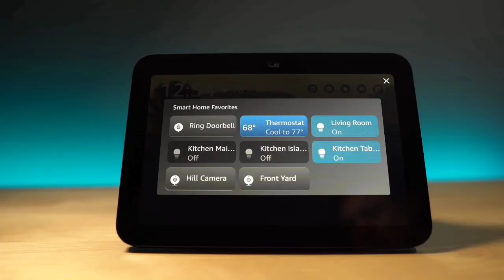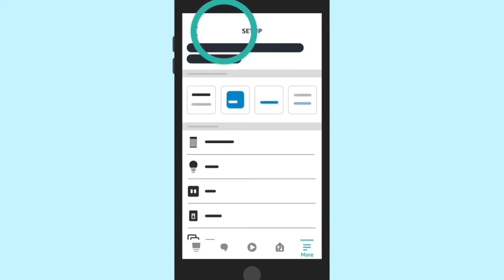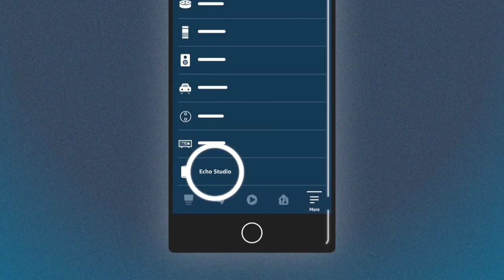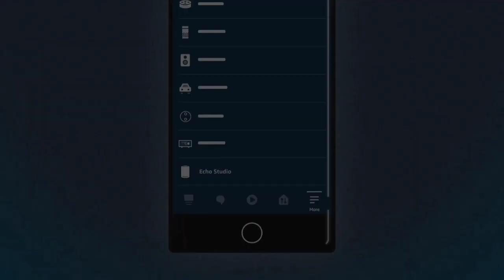Top 5 Best Echo Dot With Clock 2024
In today's video We Reviewed Top 5 Echo Dot in 2024 in the market for this year.

♂Links to the Top 5 Best Echo Dot 2024 are listed below. Unbox Evaluate, we've researched The Echo Dot 2024 on Amazon saving you time and money.

👉5/ Amazon Smart Thermostat Echo Dot

👉4/ Amazon(5th Gen) Echo Dot

👉3/ Echo Studio Echo Dot

👉2/ Echo Dot (5th Gen) Echo Dot

👉1/ Echo Show 8 (3rd Gen) Echo Dot

Hey guys, Taylor here with another video. Now if you really love using Alexa voice assistant, there are tons of different echo dot options available for you out there. And it can be difficult to know which one is right for you in your particular situation. But don't worry, because today we're going to be breaking down a list of some of the best Alexa amazon echo  speakers, and going through some of the benefits and features of each to see which might be right for you in your particular situation.

Now, as always, I will have links to each of these products in the description below. So feel free to check alexa smart home them out there if you're interested and do a little bit of your own research. So first up, we have the best Alexa speaker overall, and that's going to be the Sonos move. Now the Sonos move is a versatile best echo dot Bluetooth speaker. It has both Alexa and Google Assistant built in. And just note that both require a Wi Fi connection to be used.

This one is also great if you do have a big open space, because it can understand you even if you're far away. It also has a really balanced sound profile, especially in the mid range. This is going to be great for both vocals and instruments. One great feature here is it's very well built and it does come with an amazon echo dot rating for dust and water resistance. Now one of the cons here is the Bluetooth latency is slightly higher with echo dot 4th generation and Android devices. So it might not be suitable for watching videos. Now there are some apps that do compensate for this. So it might not be an issue for you at all. Again, if you are just looking for the best overall Alexa speaker, we highly recommend the Sonos move. Next up, we have the best home speaker for Alexa.

 And that's going to be the Bose home speaker amazon echo show. Now this one has a fantastic display screen, and you can actually use it to access some of its controls. This one also does have Alexa and Google Assistant built in, and you can activate them with your voice. This one is also great for listening from far away and can hear you even in noisy environments. One cool feature here is if you do own other Bose products, or Amazon Echo products, you can actually use Alexa to control them directly from the speaker. It also has a great 360 degree design, which creates a truly amazing soundstage. That means that you'll be able to hear your audio clear and beautifully from all angles. This one has a very neutral sound profile, which is really great for listening to a bunch of different audio sources.

A Copyright Issue: If you believe that your copyrighted material is being used in this video without permission, please contact us at so we can address the issue as soon as possible within 24 hours.

00:00 - Top 5 Best Echo Dot With Clock 2024
00:56 - Amazon Smart Thermostat Echo Dot
01:58 - Amazon(5th Gen) Echo Dot
03:10 - Echo Studio Echo Dot
04:10 - Echo Dot (5th Gen) Echo Dot
05:09 - Echo Show 8 (3rd Gen) Echo Dot